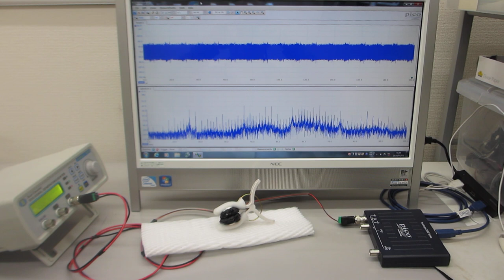オリジナル超音波発振制御プローブの製造開発技術（超音波システム研究所）